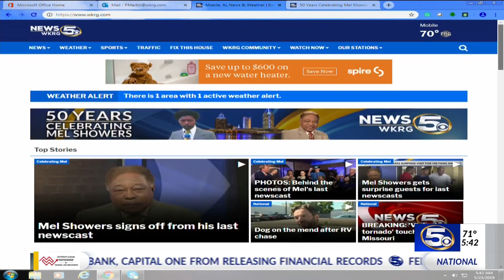John Nodar, Bill Riales and Jessica Taloney pay tribute to Mel Showers